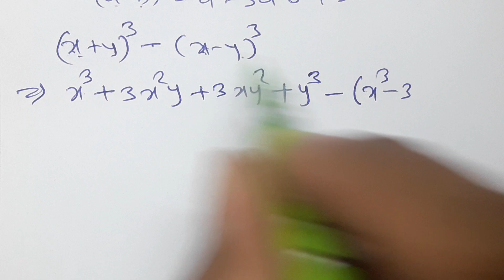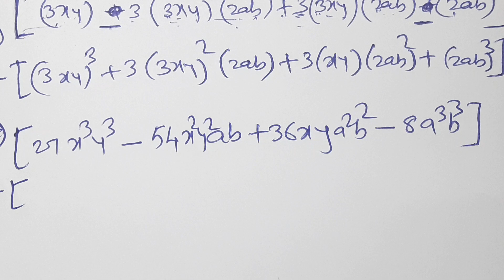//34//Factorization of Algebraic Expressions, Class 8th Mathematics, Practice set 6.3 part 3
Factorization of Algebraic Expressions Class 8th Practice set 6.3 part 3 ,MH State, Cpapter 6 part 9, Mathematics, Formulae,